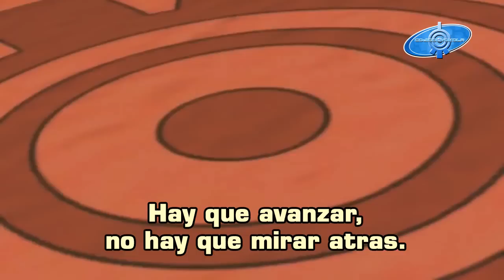Code Lyoko - El Mundo es Nuestro - Versión Completa FANDUB Latino.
Esta es la versión completa NO Oficial del Opening Full de Code Lyoko en Español Latino.

Interprete: Mario Pelem "DREYG"
Edicion De Audio: DREYG
Video: CodigoLyokoLA
Letra Y Adaptacion: Israel Magaña & DREYG
Nombre Del Tema En Latino: El Mundo es Nuestro
Interprete Latino: Israel Magaña

Cantante Original Frances: Julien Lamassonne
Nombre Original Del Tema: Un Monde Sans Danger

Cantante Original Ingles: Noam Kaniel
Nombre Original Del Tema: A World Without Danger
Code Lyoko - Capitulo 01 Un Godzilla de Peluche (Latino)